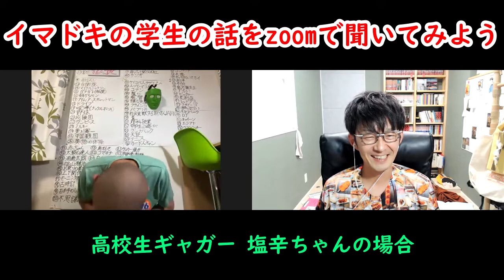😁episode1-3『高校生ギャガー塩辛ちゃん』【学生ZOOM面談】富所がZOOMで相談のります！お笑い芸人を目指してます！人生相談、進路相談 ギャグ芸人 お笑い 現役高校生 結婚観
💕学生の内から、いろんな人のいろんな価値観に触れること。
それが視野を広げる、世界を広げることにつながります。

未来✨には無限の選択肢があるけど。
『夢』を見るってことは、その選択肢の多さを知ること。
大事なことは、そこから自分で選ぶこと。

そんな一助になれればと始めてみました👏👏👏

いずれは、こんなプラットフォームが作れたら面白い。

🤩応募は富所の各種SNS、もしくはgmailから

( *´艸｀)オススメの再生リスト😊✨

随時更新中！

アンカンミンカン富所哲平
群馬県みどり市出身・在住　群馬県立桐生高等学校普通科、国立千葉大学法経学部法学科、東京ＮＳＣ12期生

2011年5月より、
地域を笑いで盛り上げる「あなたの街に住みますプロジェクト」にて
地元である群馬県に住み
県内のメディア、イベントやお祭りなど精力的に活動中！

【ＳＤＧｓ芸人、群馬県住みます芸人、ぐんま特使、みどり市観光大使、環境カウンセラー、レクリエーション介護士、お笑いヨガリーダー】